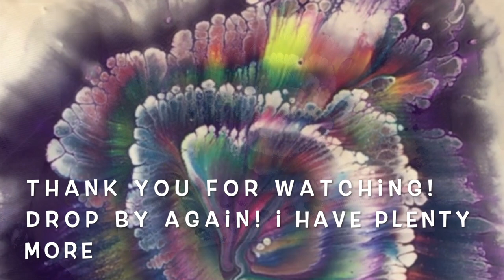(311) Reverse Dip using Vallejo Pearl Medium - Acrylic Fluid Painting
Reverse Dip using Vallejo Pearl Medium - Acrylic Fluid Painting
Amazing Results
Inspired by Fiona Art

Recipe
Pouring Medium
Beautiful-Tone Cement Bonding Primer - 1 part
Elmers Glue All - 1 part

All Paints - 1 part
Pouring Medium - 3 parts

Pearl Medium was mixed with my Pouring Medium , 1:3

My base coat was some left over Pearl White Rustoleum mixed with the Beautiful-Tone Cement Bonding Primer and Untinted paint. 2:1:2

                        MY SISTERS
They are artists and are always an inspiration to me.

Ingredients may include any or all of the following: Varnish, Polyurethane, Polycrylic, Floetrol, Resin, Cooking Torch

You should be using a full face respirator.  Have a fire extinguisher at hand and a CO2 alarm nearby. Make sure there is proper ventilation.

Take Care
Susan King